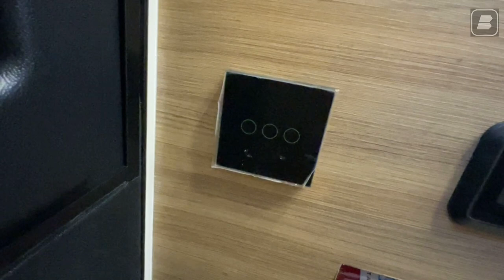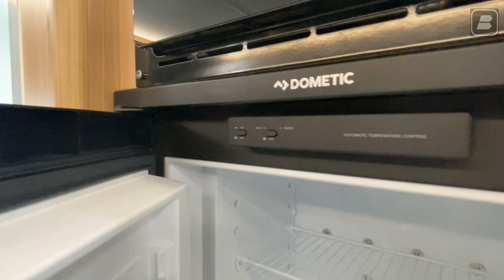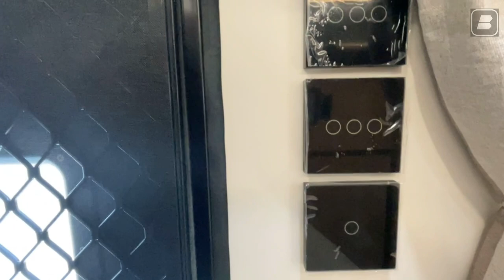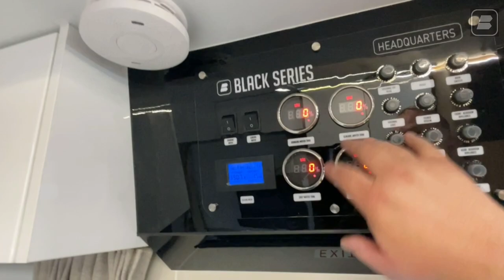Take a look inside the 2022 HQ17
Black Series Camper; Caravans, trailers and campers

From Australia to the U.S. we believe in taking the road less traveled. With a rugged exterior, extreme suspension, and a luxury interior; you can take Black Series Campers to explore the most remote locations.